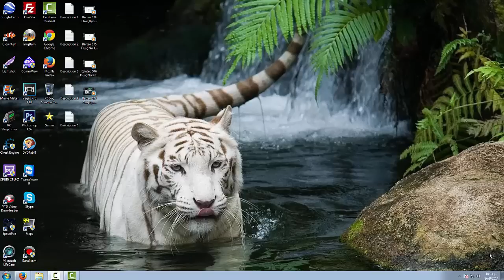Βίντεο 299 Κάντε Ερωτήσεις